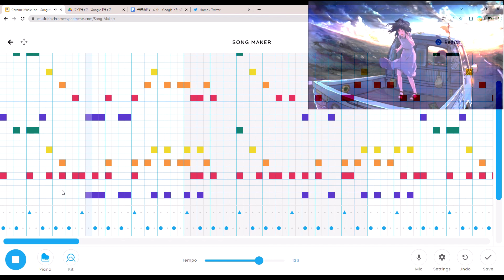【chrome music lab】Orangestar - DAYBREAK FRONTLINE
最初のイントロEDMみたいで超好き
リクエストたまり過ぎて死にそう